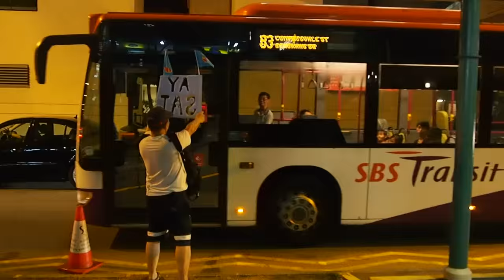Workers' Party Ay Sai!